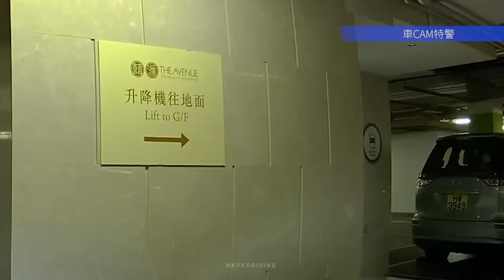香港馬路奇觀合輯 2024年9月 (上)